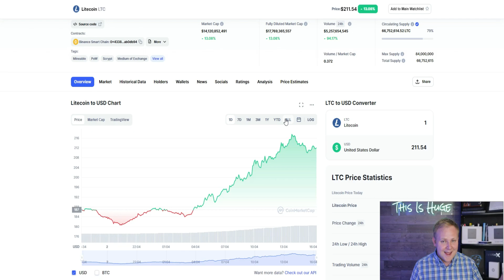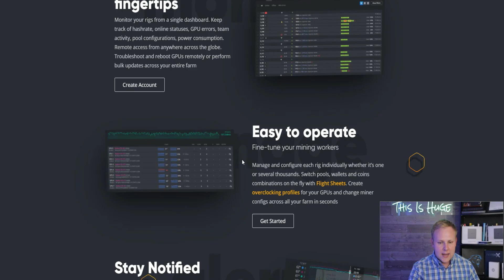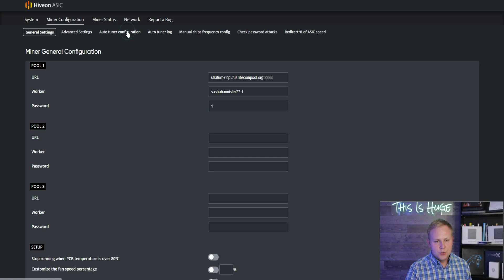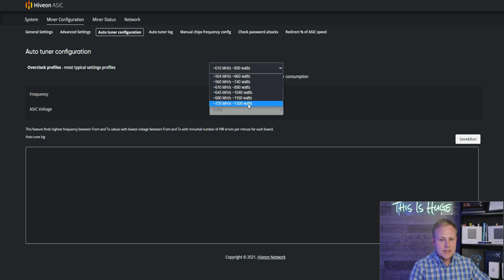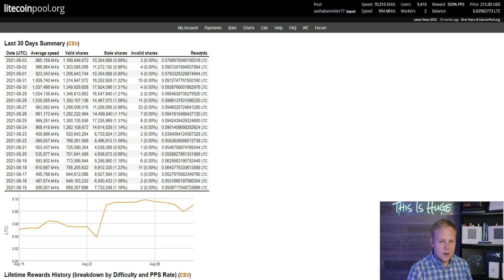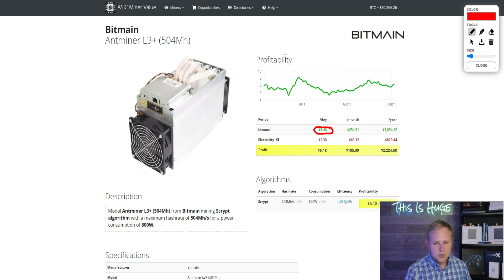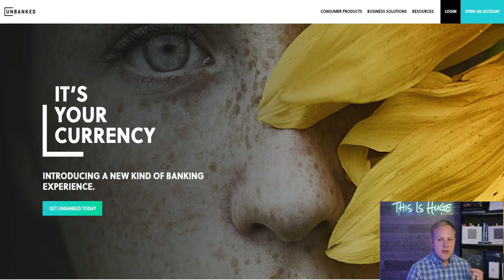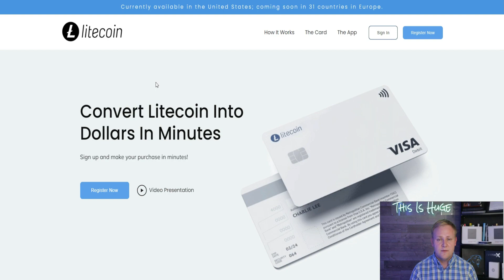Mining One Litecoin 2021...Bitmain Antminer L3+ VS L3++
As a member you'll get access to live stock picks, ask me questions, live streams, one-on-one mentorship, and monthly cash giveaways!